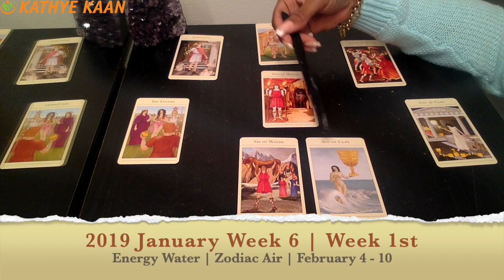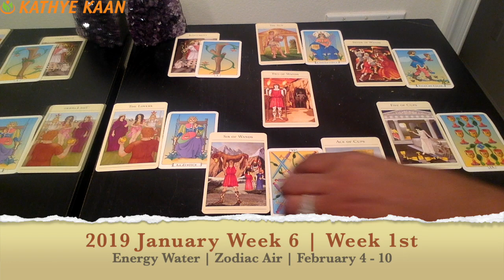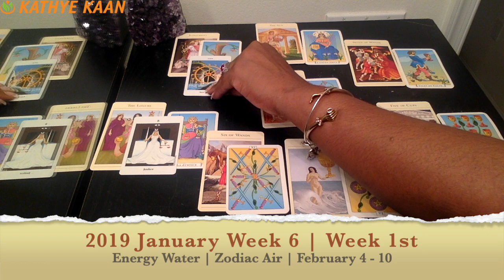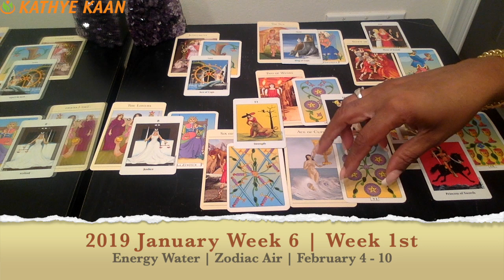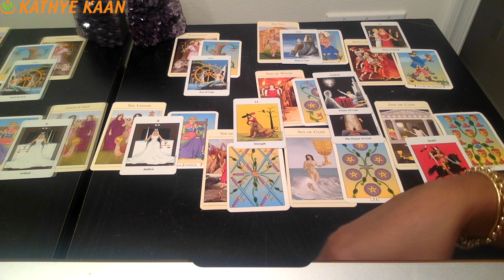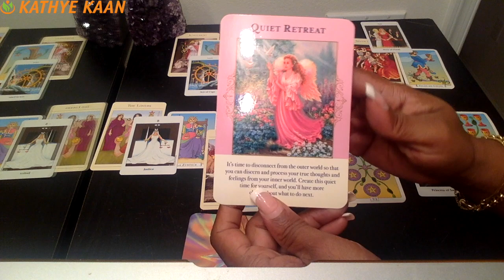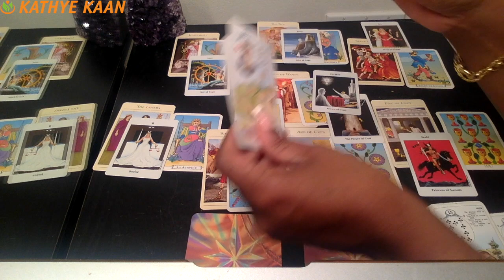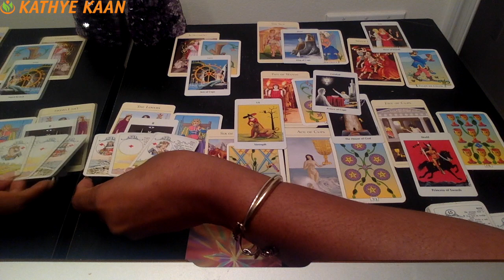OPHIUCHUS PSYCHIC TAROT READING | WEEKLY HOROSCOPE | Week 06 | FEBRUARY 4 -10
Ophiuchus Psychic Tarot Reading | Weekly Horoscope
Find out what the 1st week of February has to offer for you Ophiuchus signs. I use a combination of my gift,  tarotcards, numerology and astrology to provide weekly energy vibration readings for all Zodiac Signs.

1-on-1 Live private chat on Youtube. I will pull cards for you per request and you can enter information and questions in the chatbox. I offer a 30 minutes option:

Read my eBook ‘Removing The Veil Of Illusion - A Guide To Ascension’: